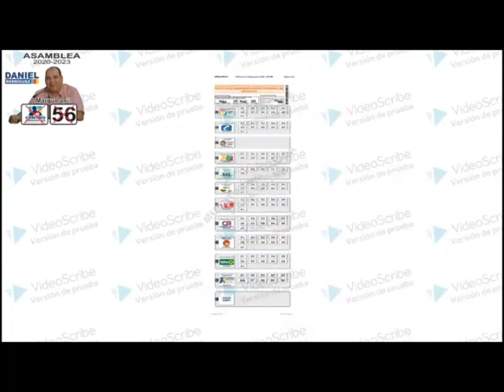CIERRE DE CAMPAÑA DEL CENTRO DEMOCRÁTICO EN ARAUCA, LA CAMINATA DE LA LIBERTAD